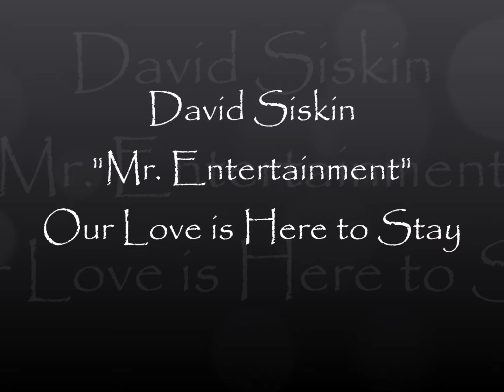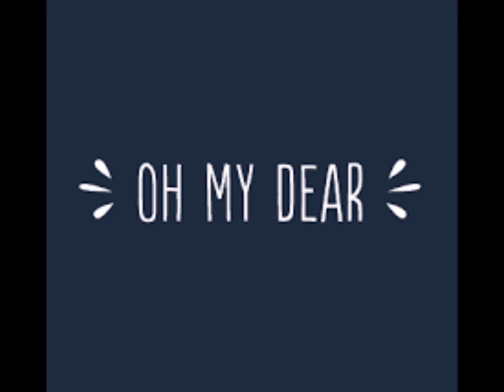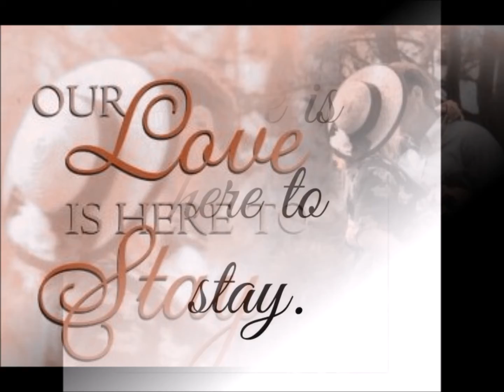Love is Here To Stay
"Love Is Here to Stay" is a popular song and jazz standard composed by George Gershwin with lyrics by Ira Gershwin for the movie The Goldwyn Follies (1938). "Love Is Here to Stay" was the last musical composition George Gershwin completed before his death on July 11, 1937. Ira Gershwin wrote the lyrics after George's death as a tribute to his brother. Although George had not written a verse for the song, he did have an idea for it that both Ira and pianist Oscar Levant had heard before his death. When a verse was needed, Ira and Levant recalled what George had in mind. Composer Vernon Duke reconstructed the music for the verse at the beginning of the song. Originally titled "It's Here to Stay" and then "Our Love Is Here to Stay," the song was finally published as "Love Is Here to Stay." Ira Gershwin said that for years he wanted to change the song's name back to "Our Love Is Here to Stay," but he felt it would not be right since the song had already become a standard. Ira Gershwin recalled, "So little footage was given to 'Love Is Here to Stay' — I think only one refrain — that it meant little in The Goldwyn Follies." Oscar Levant remembers the producer for the film calling Gershwin into a conference one afternoon and insisting that he play the entire score for a panel of attendees. The experience infuriated George, who thought that he had progressed past this stage in his career as a composer. Playwright Sam Behrman visited Gershwin a few days before he died and wrote that George told him, "I had to live for this — that Sam Goldwyn should say to me, 'Why don't you write hits like Irving Berlin?'" This backing track resembles the Sinatra recording of 1956. The vocal was recorded at Wehh Studios.